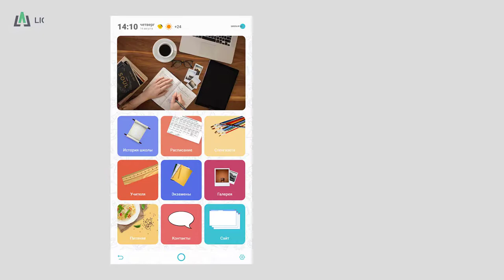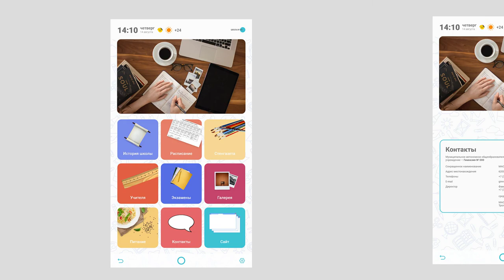Программное обеспечение LIGA Образование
Новинка LIGA group — программное обеспечение для образовательных учреждений любого типа: ВУЗов, колледжей, школ, детских садов, а также, организаций, осуществляющих дополнительное образование.

Программное обеспечение адаптировано под все линейки интерактивного оборудования LIGA: сенсорные стойки, столы, панели.

Понятный интерфейс и широкие возможности использования делают LIGA Образование незаменимым помощником в любом образовательном учреждении, как для учителей, так и для учеников и их родителей.

Наполнение разделов меню можно легко менять и дополнять самостоятельно через административную панель, не привлекая программистов.
Дизайн и функционал ПО можно индивидуально доработать исходя из потребностей вашей организации.